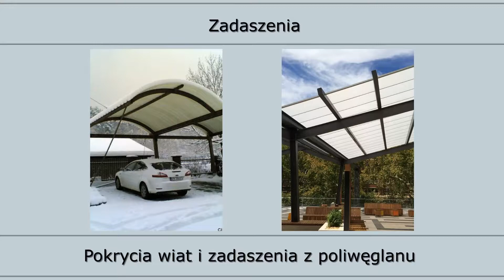Świetliki dachowe zadaszenia dachowe pasma świetlne Wrocław Lumiterm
Siedziba firmy Lumitermm, której właścicielem jest Przemysław Kawała znajduje się we Wrocławiu. Przedsiębiorstwo działające na rynku od końca lat 90. XX wieku specjalizuje się w produkcji elementów wykończeniowych. Podstawą firmowej oferty są świetliki dachowe z poliwęglanu lub szkła. Występują w wersji płaskiej lub kopułkowej. Mogą być również wyposażone w ręczne i manualne siłowniki lub zamontowane na stałe. Dostęp światła do wnętrza obiektów zapewniają ponadto pasma świetlne, które doskonale sprawdzają się podczas oświetlania dużych zakładów przemysłowych. Inne produkty znajdujące się w firmowej ofercie to zadaszenia poliwęglanowe tarasów, a także wiaty garażowe i kompletne ogrody zimowe. Zadaszenia wytwarzane przez firmę chronią zarówno przed deszczem, jak i innymi warunkami pogodowymi. Lumiterm produkuje również kasety fasadowe, elewacje wentylowane i okładziny elewacyjne. Uzupełnieniem oferty są wewnętrzne przegrody z poliwęglanu oraz żaluzje stałe i ruchome.